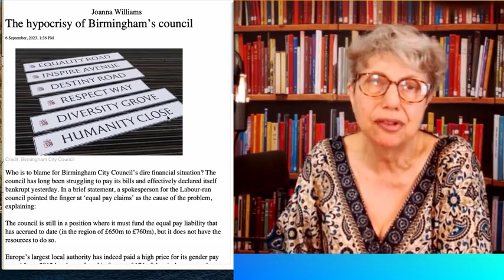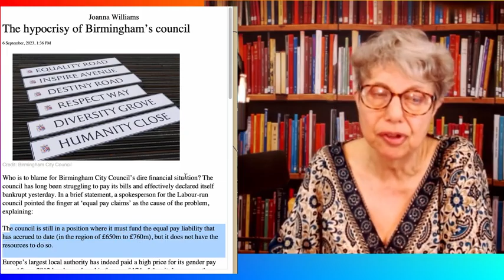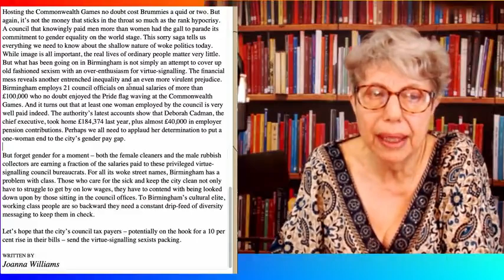Bankrupt Birmingham, Bankrupt Politics